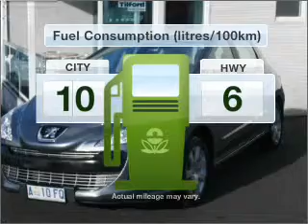2008 PEUGEOT 308 XSE - Hobart TAS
2008 PEUGEOT 308 XSE 1.6 litre AUTOMATIC HATCHBACK Grey Exterior.